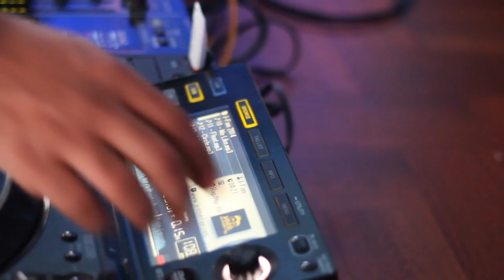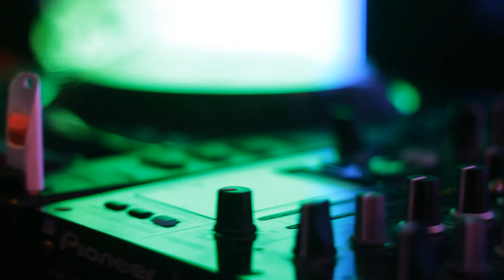J-Fam Album Release Party 2014 | حفل إطلاق ألبوم جي فام الجديد ٢٠١٤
The album release party of J-FAM 24 April 2014.